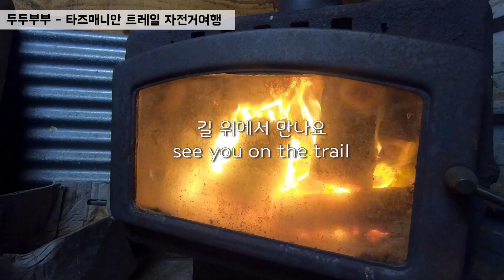럭키! 자전거여행 중에도 트레일엔젤을 만났어요! | 자캠 | 자전거패킹 | 호주 타즈매니안 트레일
신혼여행으로
두 바퀴의 자전거와 두 다리의 하이킹으로 세계여행 하는 두두부부 입니다.
저희는 현재 호주 타즈매니아로 넘어와 자전거여행 중입니다 :-)

타즈매니안 트레일 자전거 여행을 하던 도중
여전히 오늘도 비가 오고 흐립니다ㅠㅠㅠ
추위을 피해 샤워를 하고 싶은 마음에 찾아간 캠핑장에서
트레일엔젤같은 분들을 만나 좋은 시간을 보냈습니다:-)

✔️  Camera : gopro6

길 위에서 만나요.